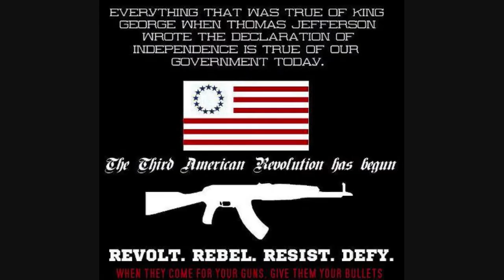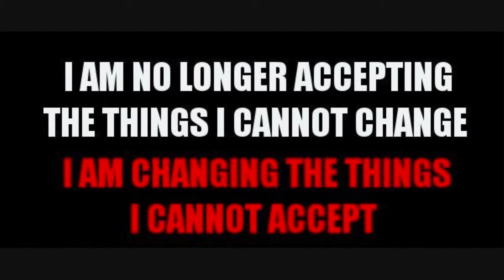Just me 5 or I WON'T BACK DOWN